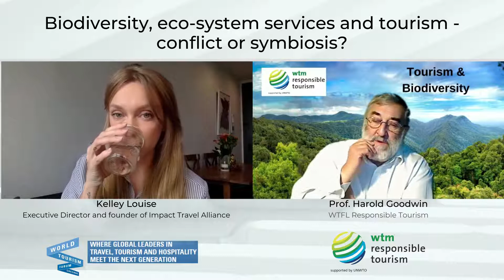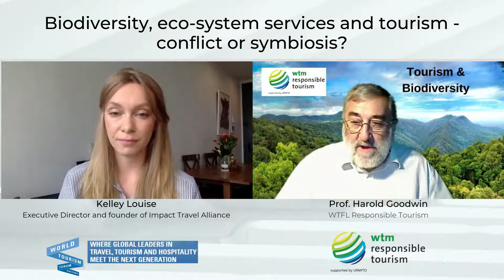Kelley Louise Executive Director and founder of Impact Travel Alliance